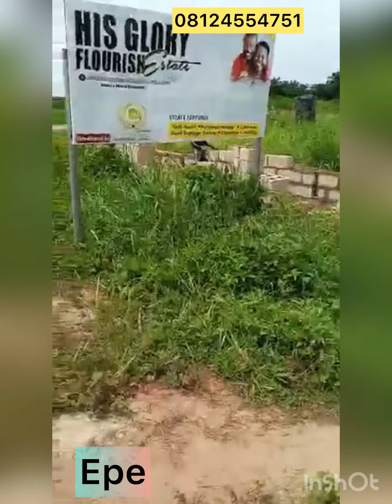His Glory Flourish Estate Epe with fast development. Time is now to key into this lovely estate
His Glory Flourish Estate Phase 2, Ilara, Epe, Lagos. BUY 6 plots Get 1 Plot Free*

A beautiful habitation in Epe ,This estate is a blend of residential and commercial plots pre planned to suit your needs.

His Glory Flourish Estate Phase 2 is located along Abapawa- Ilara Road, few minutes from St Augustine University at Epe.

*Neighborhood:*
*St Augustine University
*Igbonla Model College
* ️Alaro City (Price per plot in Alaro City estate is N20m)
* ️Neander international School.
️YabaTech (️Lagos State Polytechnic)
️Epe Resort and Spa
️Pan-African University
️Ibeju-Lekki

The plots are 100% dry land.

Title: Freehold (Survey Plan and Deed of Assignment)

 ~*Actual price: N1,000,000*~

*PROMO PRICE:*
*500sqm: N800,000 per plot*

*300sqm: N550,000 per plot*

*BUY 6 PLOTS OUTRIGHT ANG GET 1 PLOT FREE*

Great investment opportunity. Don't miss out!